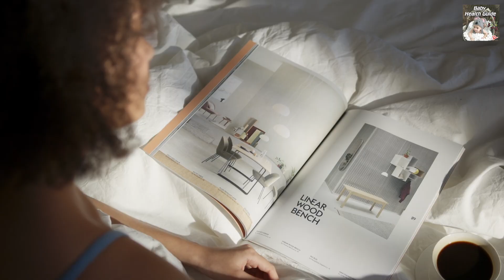बच्चों को ब्लैक कॉफ़ी पिलाने के नुकसान | Kya Bacho Ko Black Coffee Deni Chahiye | Baby Care Tips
black coffee side effects, bacho ko black coffee deni chahiye ya nahi, baby health advice